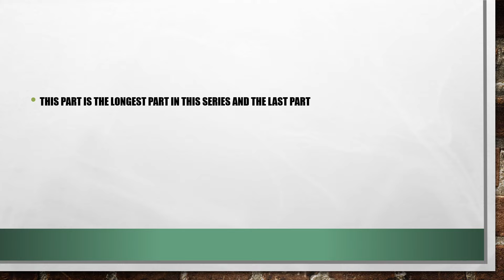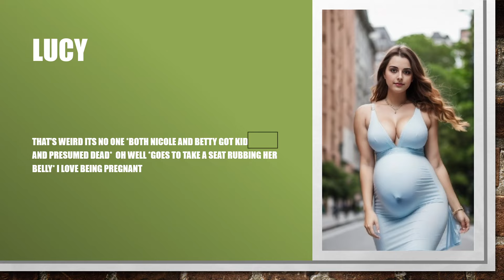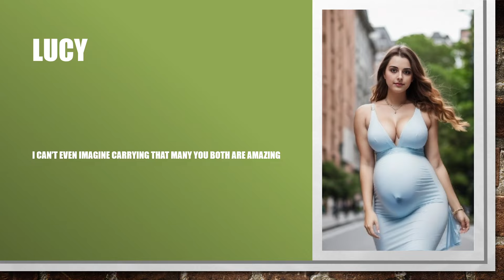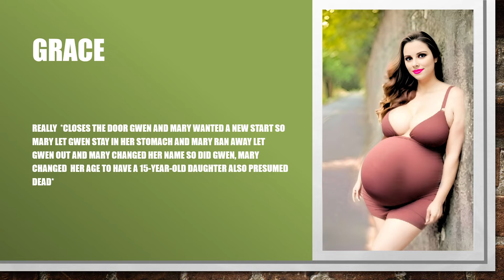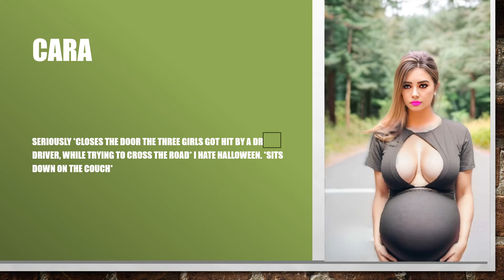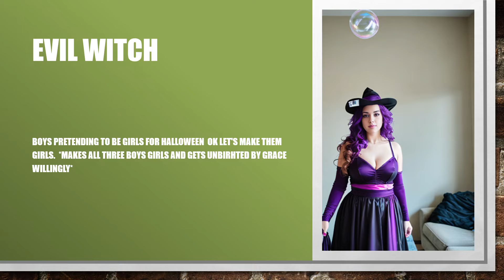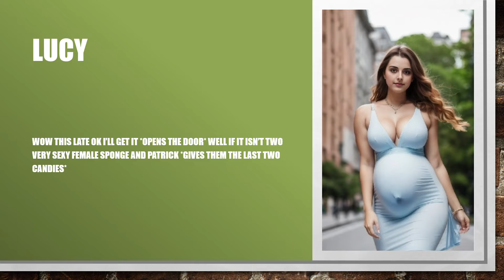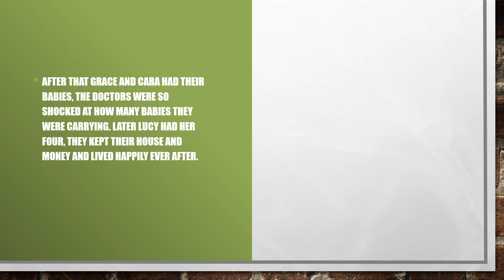TG Captions: Cursed Before Halloween (5) Finale